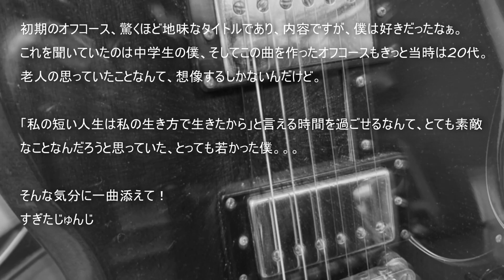老人のつぶやき【金曜だし一曲。143】オフコース すぎたじゅんじ ギター弾き語り guitar Cover It's Friday, A SONG FOR YOU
CHALLENGE #509

老人のつぶやき
Roujin no Tsubuyaki
オフコース
Off-Course

初期のオフコース、驚くほど地味なタイトルであり、内容ですが、僕は好きだったなぁ。これを聞いていたのは中学生の僕、そしてこの曲を作ったオフコースもきっと当時は20代。老人の思っていたことなんて、想像するしかないんだけど。
「私の短い人生は私の生き方で生きたから」と言える時間を過ごせるなんて、とても素敵なことなんだろうと思っていた、とっても若かった僕。。。